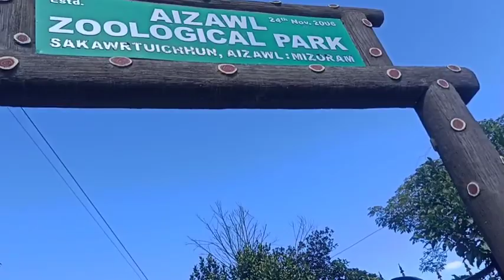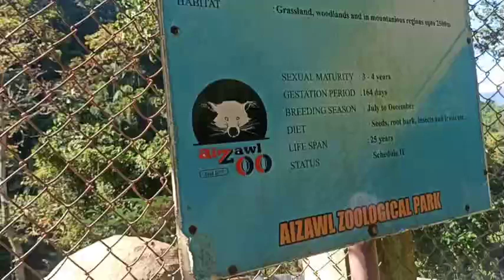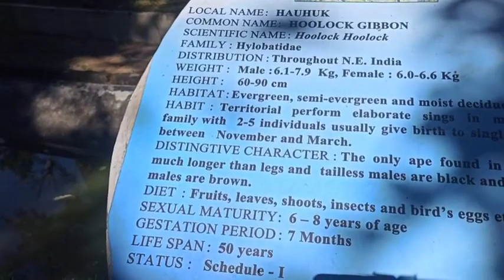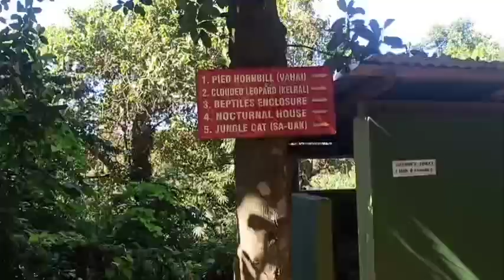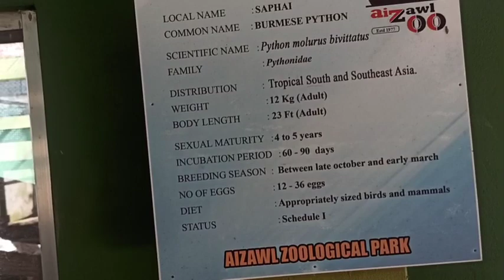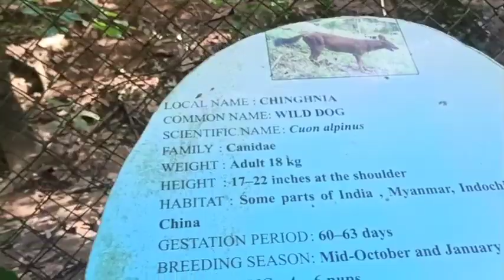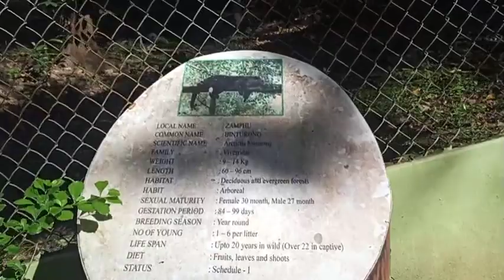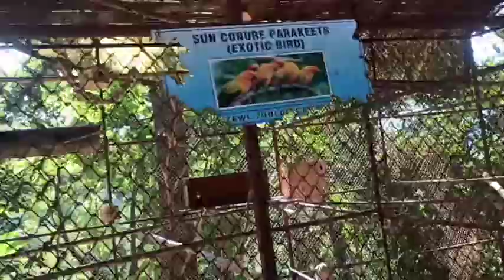Aizawl Zoological Park family vlog